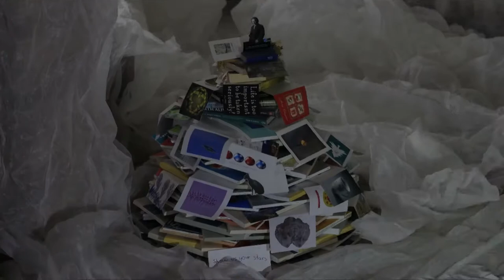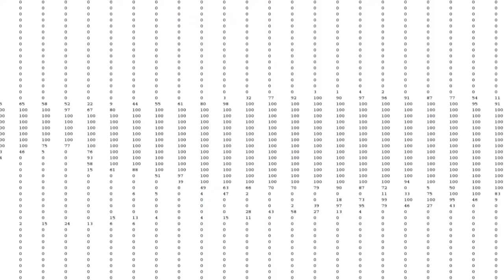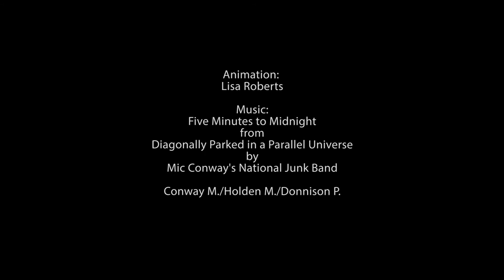Dummy Run: Five Minutes to Midnight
Wonder at the beauty of the natural world and knowledge of the risk of doing nothing to conserve it inspires many people to adapt and co-create!

Animation: Dummy Run by Lisa Roberts
for Living Data (2017)
from Mic Conway's Junk Band (2014)
Motion capture by Jason Benedek of movement by Vikki Quill (2012)

Data: sea level rise, from United States Geological Survey (USGS)
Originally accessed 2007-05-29